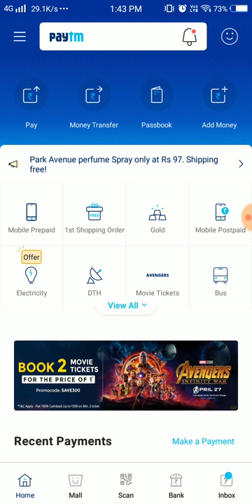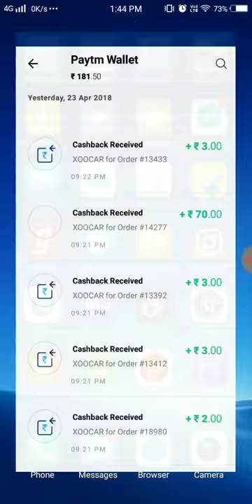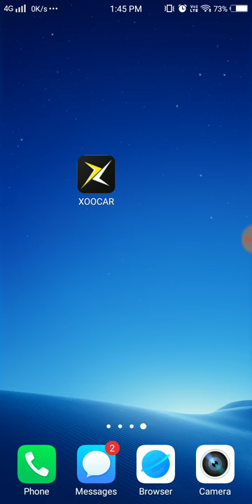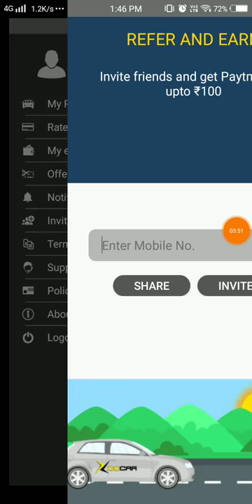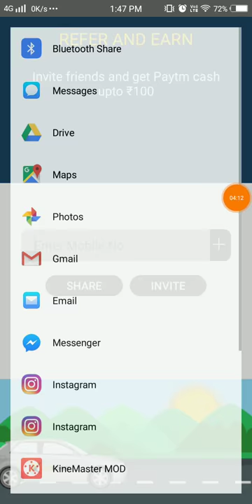(New App) 100₹ Per Reffer Instant Payment (XOOCAR APP PAYMENT PROOF ADDED INSIDE...)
Thxxx for watching...